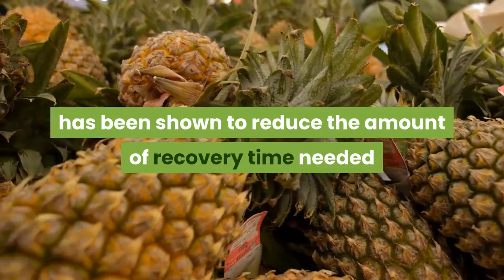Top 6 Health Benefits of Pineapple